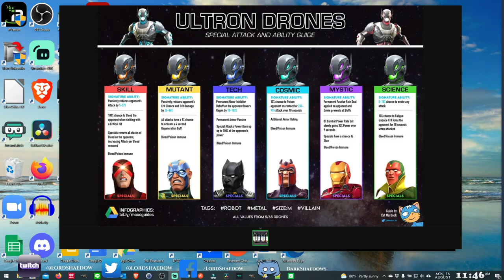Incursion Run with Random Players | Marvel Contest of Champions